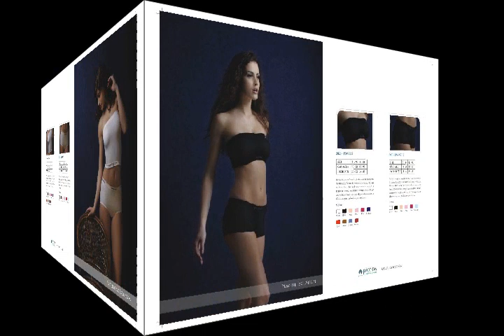Piccion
We are manufacturing seamless inner wear sports wear and shape wear for women's and men's for more details long in to